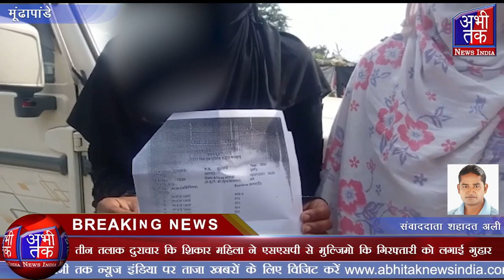तीन तलाक दुराचार कि शिकार महिला ने एसएसपी से मुल्जिमो कि गिरफ्तारी को लगाई गुहार | Abhi Tak News